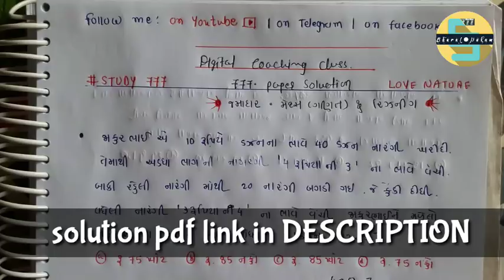Paper Solution #1 | Jamadar 20/05/2018 | NILE's Academy Maths Reasoning SortTrick by Bharat N Nakum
દરરોજ સવારે 9 વાગ્યે ગણિત નો નવો વિડીયો...

🔔 *સરહદ માટે ની મહા માસ્ટર ટ્રીક*

Jamadar ans key.
Jamadar paper solution.
Jamadar exam 2018.
Jamadar paper solution 2018.
Jamadar ans key 2018.